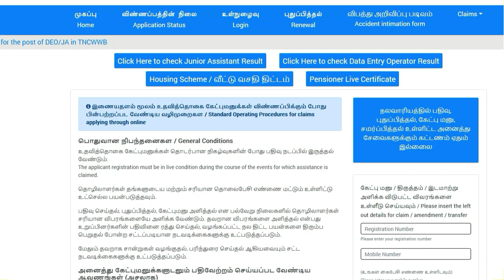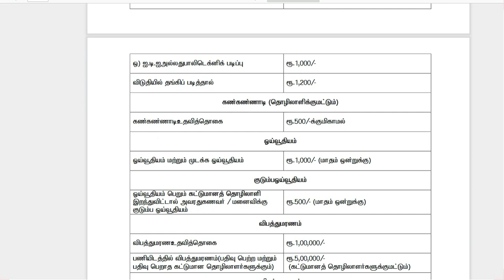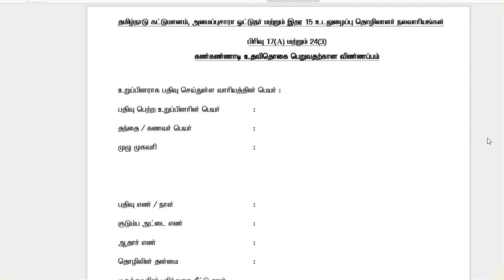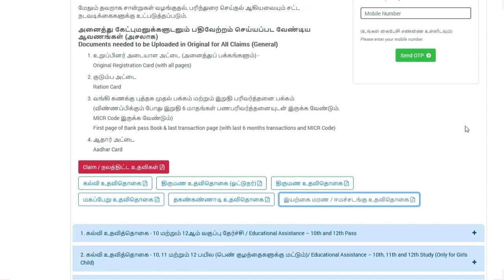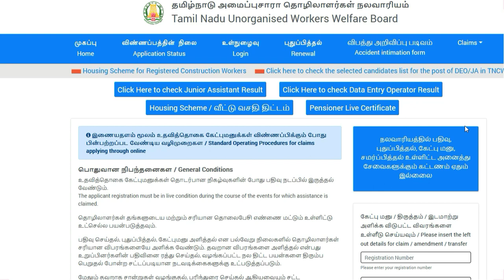உதவித்தொகைவிண்ணப்பம் டவுன்லோட் செய்து Fill செய்வது எப்படி? | Thozhilalar udhavithogai apply|2022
Hi Friends Welcome To Thagaval Maiyam,